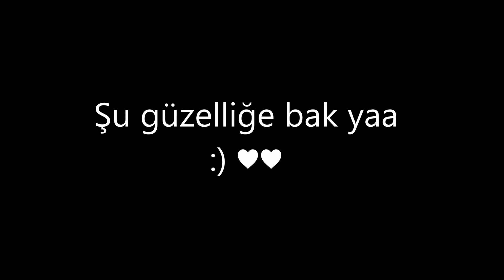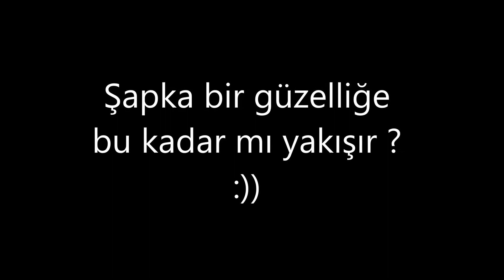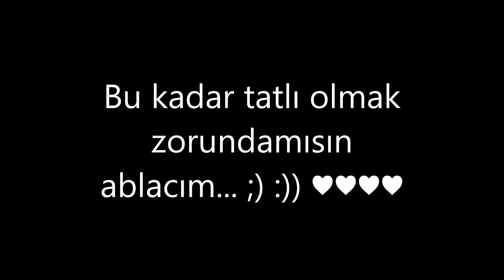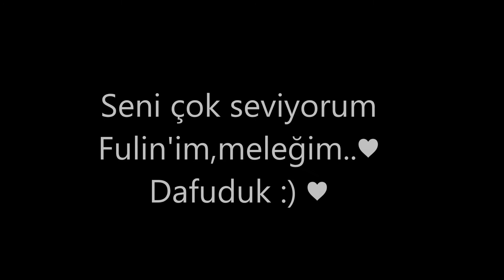Fulin ♥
Fulin'im,Meleğim seni çok seviyorum...♥
-Dafuduk